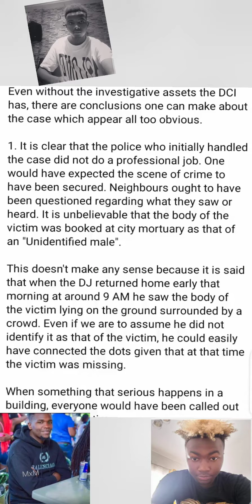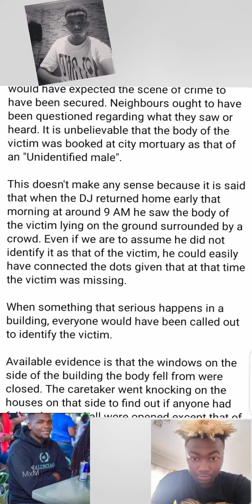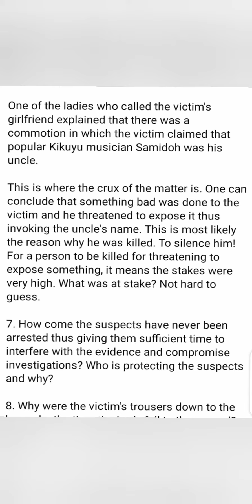NEW CCTV EVIDENCE!! WAS JEFF RAPED BEFORE HIS DEATH?